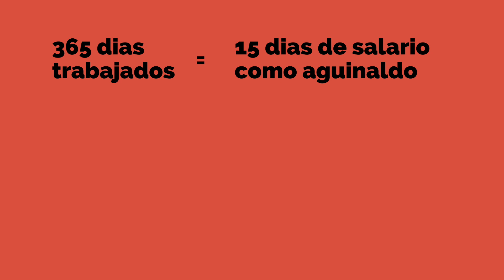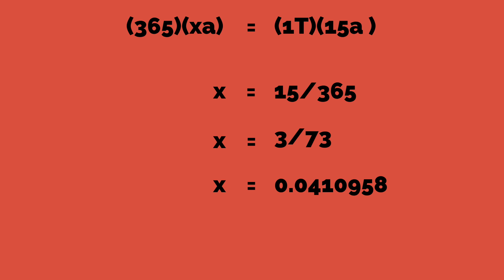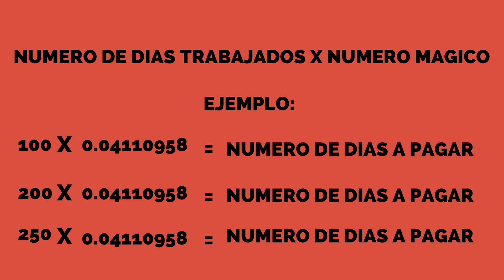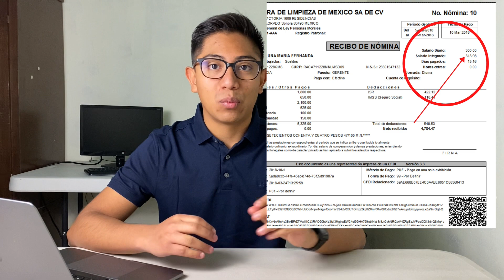¿Cómo calcular el aguinaldo de navidad 2020? 🎄 🪅 | Alejandro Cruz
✔️APRENDE A DIFERENCIAR ENTRE ACTIVOS Y PASIVOS  👉 youtu.be/MZ0f0l8rFPQ
✔️DESCRUBE A FONDO QUE ES EL EQUITY 👉 youtu.be/aVcrn2Wi_Bo
✔️HAZ TU FONDO DE EMERGENCIAS CON HEY DE BANREGIO 👉 youtu.be/wKpmQ3GaHvk